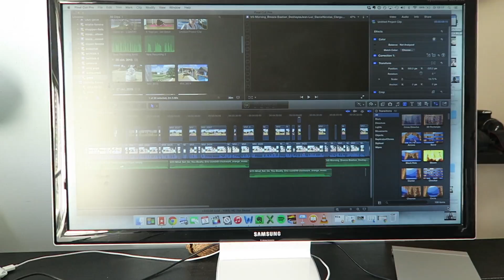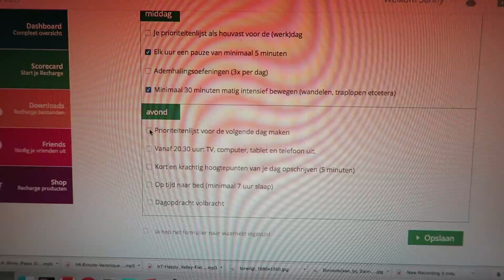Dag 2: Stress kwijt raken door eten | Sanny zoekt Geluk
Een week lang elke dag gezond koken, aan yoga en mindfulness doen, en weer een beetje opladen, om energie terug te krijgen. Dat is de Recharge in 7 dagen! Dit is het boek
 Verwacht deze week elke dag een vlog om 6.30 uur.Dag 2 staat in het teken van ademen, en ik krijg voedingles.

Hoi ik ben Sanny Verhoeven. Om mijn persoonlijke ervaringen op de weg naar happiness te delen, ben ik 'Sanny zoekt Geluk' begonnen. Hier vind je tips voor een nog beter en mooier leven.
Verwacht videos over: dromen, werk, succes, mind, stress, yoga, meditatie, de liefde en gezond eten.